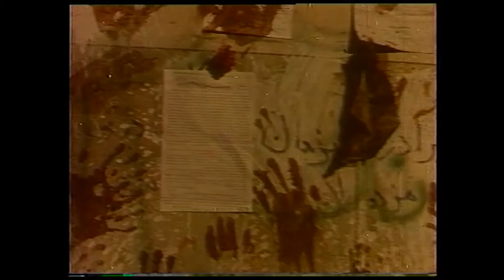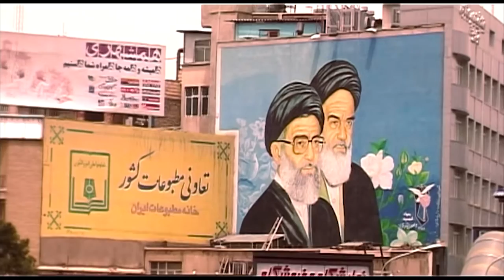mutiny of colours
"PEACE, A MESSAGE FROM IRAN"
_A Documentary About Iranian Street Artists_
A Film by Zeinab Tabrizy & Paliz Khoshdel